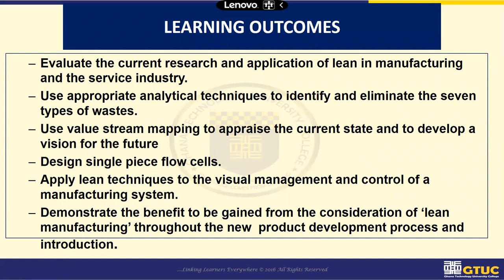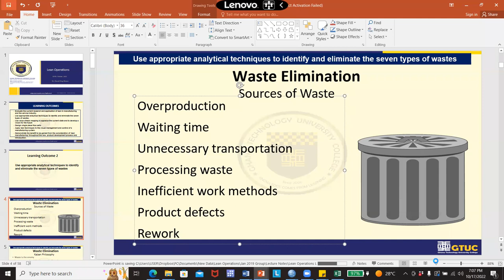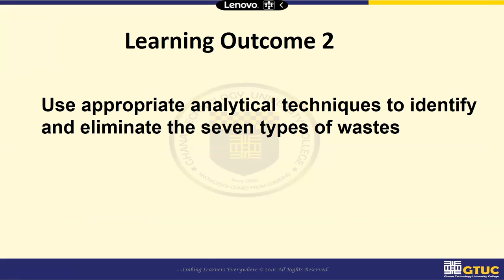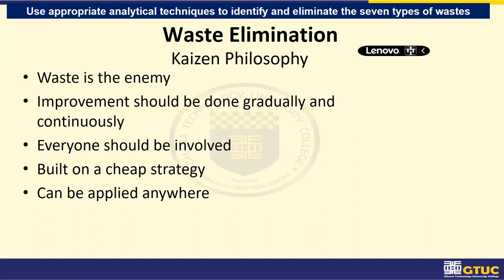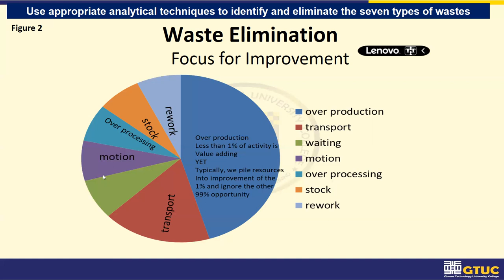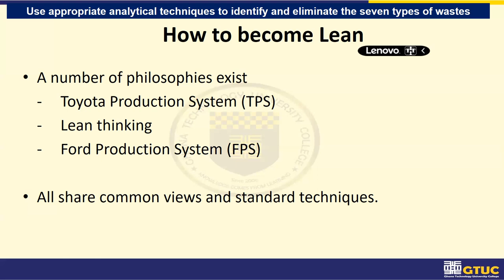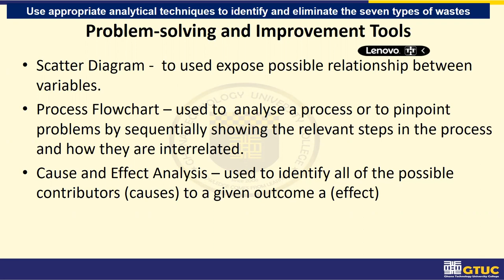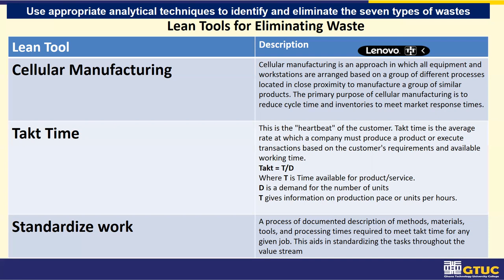Lean Operations -Part 3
Lean manufacturing is a production method aimed primarily at reducing times within the production system as well as response times from suppliers and to customers. It is closely related to another concept called Just-in-time manufacturing
drdavidkingboison
GCTU
MUG